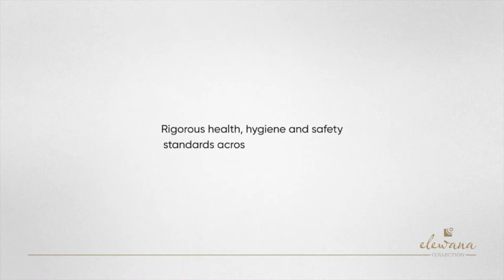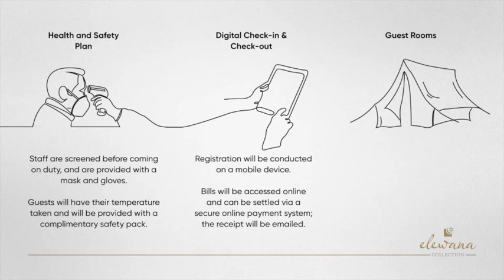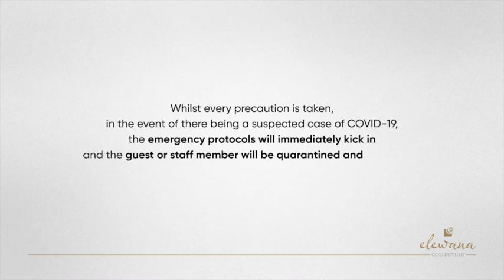Elewana Essential Elements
Elewana’s Essential Elements
To a Safe and Hygienic Safari

We know this time of great uncertainty is having a huge impact on our lives, and we want to let you know what we are doing to implement rigorous health, hygiene and safety standards across all our properties. These have been developed in conjunction with our joint venture partner Minor Hotels,
Eco Lab, SGS and World Health Organization (WHO), using global best practices customized for the natural environments in which we operate. We are continually monitoring the guidelines and advice provided by relevant governments and health organizations and are committed to making the very best decisions for our guests and staff.

Our protocols combined with intensive training programs, will allow us to resume operations in a safe environment for our staff and guests as soon as it is well-advised to do so. The Elewana Essential Elements (EEE) embrace health, hygiene and safety best practice so that from the moment we say “karibuni” (welcome) when meeting our guests to the time we say “kwaheri”
(goodbye), our guest and staff welfare and safety is at the forefront of our mind.